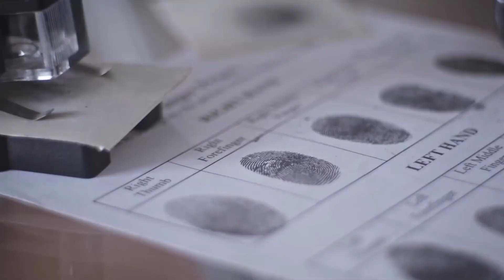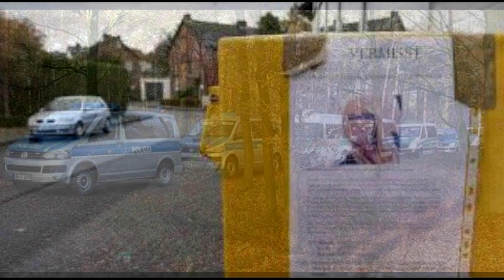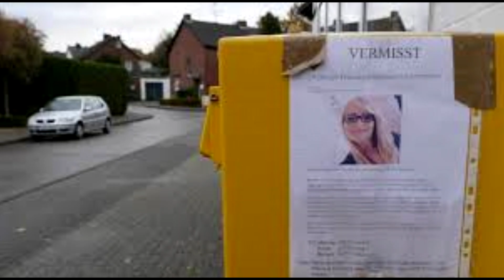Zaginięcie młodej mamy: Dorota Gałuszka-Granieczny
29-letnia Dorota Gałuszka-Granieczny zaginęła 18 października 2016 roku w Selfkant, w Niemczech.

Dziękuję ❤

Muzyka: Mast by Silent Partner